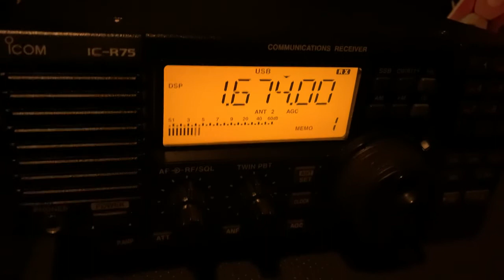1674 kHz Stockholm Radio / 0212 UTC 2020-10-14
Receiver: ICOM IC-R75 with 250 m beverage on the ground antenna, 270 deg.